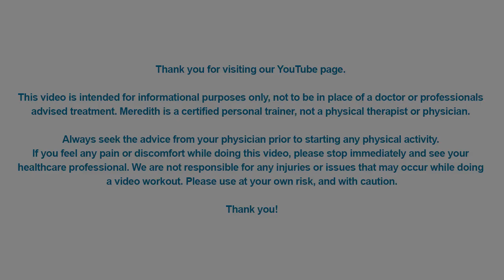Senior Fitness - Seated Boxing Exercises For Beginners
In this video we are switching things up and adding a new type of workout to our lineup, seated boxing workout for beginners.

Boxing has always been a great way to get your heart rate up and reap the benefits of a great cardio style workout.

Using the same moves that boxers use in the boxing ring can be a great way to stimulate muscles in your arms and core to help strengthen crucial parts of your body.

For this session, we are starting from the beginning and you don’t have to have any prior boxing experience to get started. All you need is a chair and some motivation to try it out!

Since we are seated in this workout, we will concentrate on basic striking movements with our arms strengthening your upper body from shoulders, upper back, triceps and biceps.

This will also help with gaining flexibility and loosening up tighter areas in your back and neck that always seem to weigh us down.

This is a beginner session that anyone can participate in and as always, from the comfort of your own home.

Remember to only do movements that work for you. Never force movements that may give you pain and discomfort and always remember to drink lots of water.

Team Meredith